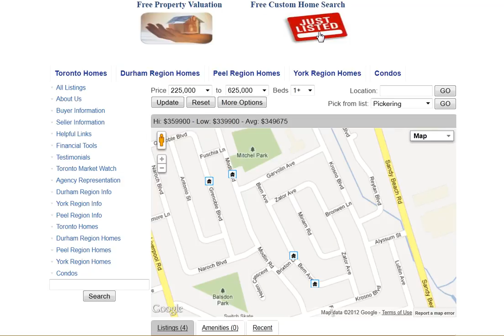Miriam Rd Pickering